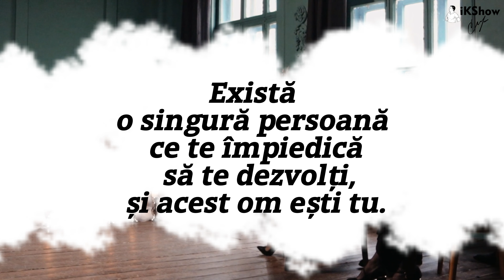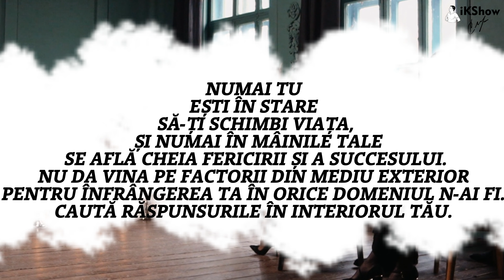OGLINDA DIN SICRIU: Descoperă Lecția de Viață care te Împiedică să Progresezi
Mesajul videoclipului OGLINDA DIN SICRIU: Descoperă Lecția de Viață care te Împiedică să Progresezi transmite un adevăr crunt, dar revelator: nu există nimeni care să te împiedice să te dezvolți mai mult decât propriile tale gânduri și acțiuni. Cheia fericirii și succesului nu este în exterior, ci în interiorul tău. Acest text subliniază puterea asumată a individului de a-și modela destinul și subliniază nevoia de a căuta răspunsurile în propriul suflet, nu în circumstanțele exterioare.

O poveste profundă și provocatoare, care amintește tuturor că schimbarea adevărată începe din interior și că puterea de a te transforma pe tine însuți se află în mâinile tale. Un adevăr universal, relevant pentru fiecare călător în căutarea succesului și fericirii personale.